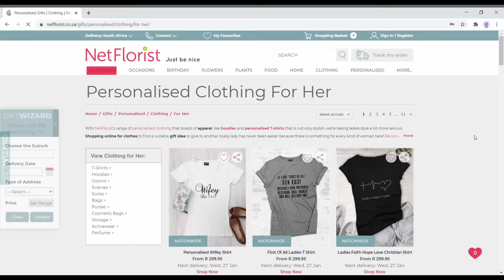Picture-Perfect Personalised T-Shirt Gifts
No matter what the occasion may be, a personalised T-shirt is a ‘tee’-rrific gift idea! No, seriously! It’s not just incredibly easy to create and order, but you won’t even have to lift a finger to have it delivered - after a few mouse clicks, that is! All you have to do is choose a picture-perfect photographic moment to upload, think of an adorable message, and click ‘order’. Or, if words escape you, choose one of our T-shirts with a cute phrase already included! Rest assured, the phrase won’t be the only thing about the gift that says something. Your affection, adoration and thoughtfulness will be on blast for the recipient to hear! Plus, a personalised T-shirt will make for a trendy treat-yourself spoil that’ll add some fashion-forward fun to your wardrobe – we’re not judging! So, send a gift that’s worth a thousand words with a personalised photographic T-shirt from NetFlorist.